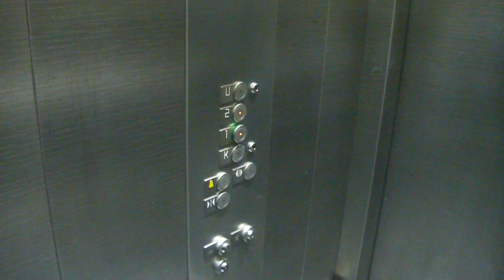Old VALMET Traction (Rebuilt by KONE, K.Monospace), Kontulan Ostari, Helsinki, Finland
This place was constructed between 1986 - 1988. The Metro station opened in 1986.

Location: Kontulan Ostari (Kontula Shopping Center), Keinulaudankuja 4, Kontula, Helsinki, Finland
Brand: VALMET
Rebuilt by: KONE
Fixtures: KSS 140
Type: Traction (Since 2011 KONE Monospace MRL Traction, Ecodisc)
Year installed/rebuilt: 1987 (Completed in 1988) / 2011
Floors served: 4 (K, *, *1*, 2, (U))
Note: This lift had Schindler R-series fixtures before the replacement of 2011. The new buttons are fine.